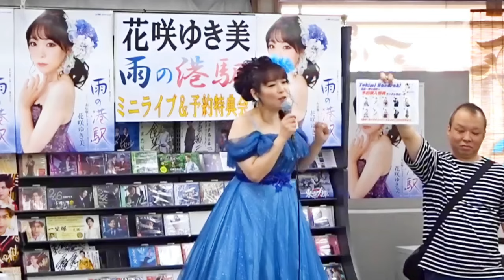イベント♪花咲ゆき美さん 「雨の港駅」発売記念！【ミニライブ＆予約特典会キャンペーン動画2024年5月30日開催】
今回の動画は鈴木楽器店にて2024年5月30日開催、花咲ゆき美さんキャンペーン【ミニライブ＆予約特典会】の動画を一部ご覧になれます。
花咲ゆき美さんからコメントも頂いておりますのでぜひご視聴ください♪

※配信動画は予告なく終了する場合がございます、予めご了承ください。

✤✤✤花咲ゆき美さん最新曲のお知らせ✤✤✤

2024年6月4日発売『雨の港駅』￥1,500（税抜価格 ￥1,364）
【収録曲】
1. 雨の港駅
作詩：菅麻貴子 / 作曲：HANZO / 編曲：伊戸のりお
2. お店噺し
3. 雨の港駅［オリジナル・カラオケ］
4. お店噺し［オリジナル・カラオケ］
5. 雨の港駅［一般用カラオケ（1音下げ）］
6. お店噺し［一般用カラオケ（半音下げ）］

★鈴木楽器店はCD、DVD.楽器等の販売店です

イベントの様子などご覧になれます

応援コメントもお待ちしております！（誹謗中傷など、他の方が見て不快になるコメントは削除させていただいております）

✤✤✤花咲ゆき美さん過去動画✤✤✤

✤イベント♪花咲ゆき美さん 新曲「冬岬」発売記念！【ソーシャルディスタンスキャンペーン動画2022年12月7日開催】

✤イベント♪花咲ゆき美【ソーシャルディスタンスキャンペーン動画2021年11月13日開催】